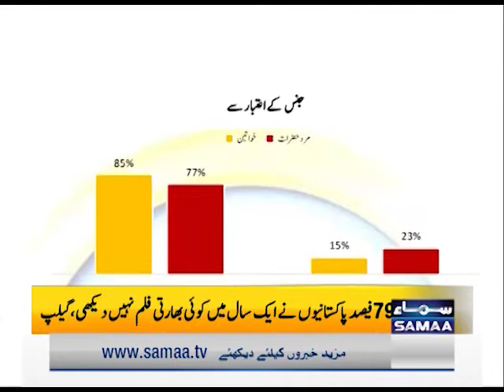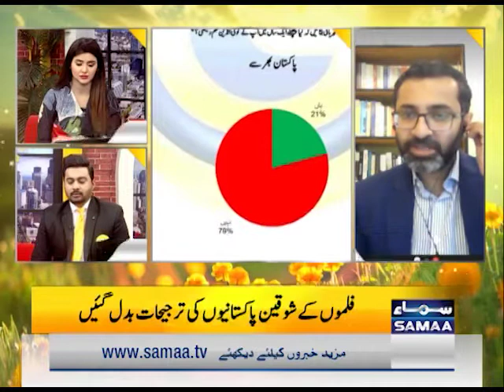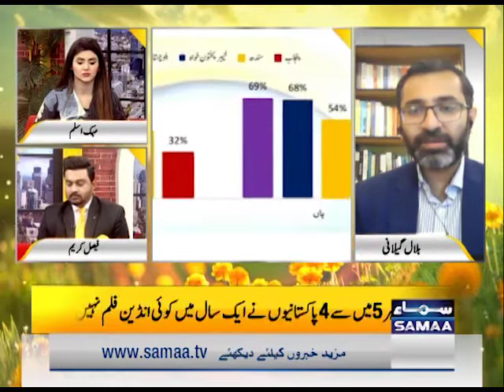Declining Popularity of Indian Films in Pakistan | Bilal Gilani | Gallup Pakistan.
According to a recent poll by Gallup Pakistan, 77% Pakistanis have not watched any Indian movie in the last one year. Listen to Gallup Pakistan Executive Director Bilal Gilani, talk about declining popularity of Indian Films among Pakistanis.